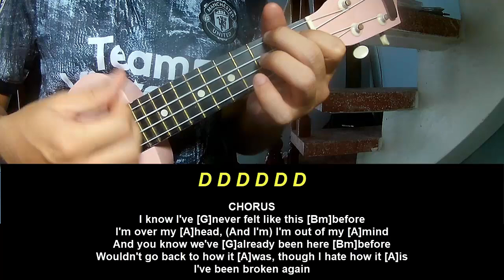Ukulele Tutorial Eli Wilson Over My Head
Today, I will share with you Ukulele Tutorial Eli Wilson Over My Head